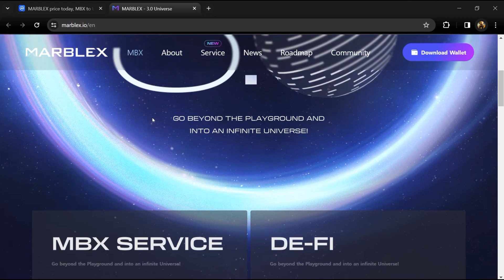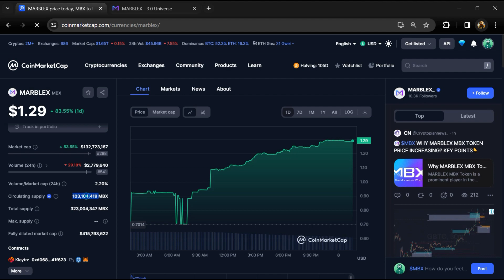What is MARBLEX (MBX) Coin | Review About MBX Token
In this video, I will share a Review of the MARBLEX (MBX) token. I have collected all the data from online sources please don't take this video as financial advice. I am not a financial advisor.